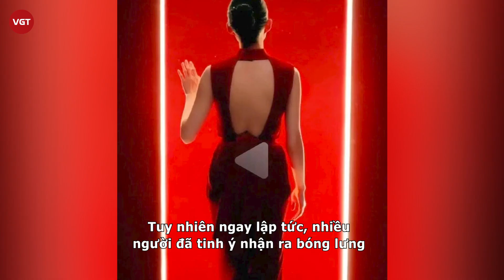Địch Lệ Nhiệt Ba bị khui bằng chứng không kính nghiệp, lén lút ra nước ngoài sinh con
Cách đây không lâu, Triệu Lộ Tư đã phải nhận vô số gạch đá từ phía dân mạng khi đoạn video cô nàng để trợ lý đi tất hộ bị đăng tải. Đa số đều nhận định nàng tiểu hoa này mắc bệnh ngôi sao, bắt nạt trợ lý. Khi mà việc của Triệu Lộ Tư chưa kịp chìm xuống thì Địch Lệ Nhiệt Ba lại tiếp tục bị đẩy lên đầu sóng ngọn gió vì thiếu kính nghiệp.
Theo đó, mới đây một đoạn video quay quảng cáo của Địch Lệ Nhiệt Ba đã được đăng tải. Tuy nhiên ngay lập tức, nhiều người đã tinh ý nhận ra bóng lưng trong đoạn quảng cáo lại không phải nàng mỹ nữ Tân Cương. Cư dân mạng mỉa mai cô nàng không kính nghiệp dù nhận mức lương cực kỳ cao. Hiện sự việc đang tiếp tục gây tranh cãi trên các diễn đàn mạng.